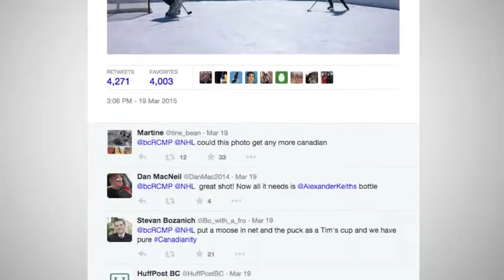The ‘Most Canadian Photo Ever’ Takes Over The Internet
A single image that features a Mountie playing hockey on a rink located atop a glacier has been dubbed the 'most Canadian photo ever'. Canada is known for a ...The Only Man In The World Who Can Swim With A Polar Bear: Grizzly Man SUBSCRIBE Grizzly man Mark Dumas, 60, is the only man in the ...

Dogs... Love. Food. Video by Andrew Grantham T-SHIRTS (all profits go to SPCA) facebook: ...

A single image that features a Mountie playing hockey on a rink located atop a glacier has been dubbed the 'most Canadian photo ever'. Canada is known for a ...

ALL ABOUT THAT BASS - Meghan Trainor | Choreography by Matt Steffanina w/ 11 Year Old Taylor ▷ TWITTER, INSTAGRAM, VINE: @MattSteffanina Learn ...

"DAYS OF MY YOUTH" is now available at  and /DaysOfMyYouth Red Bull Media House, in association with ...